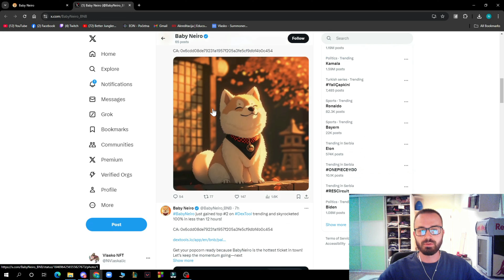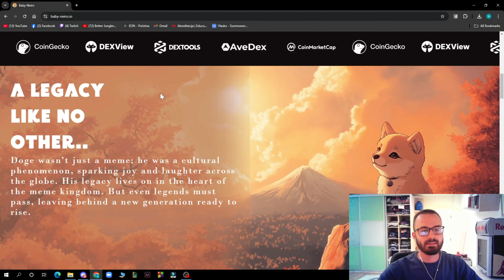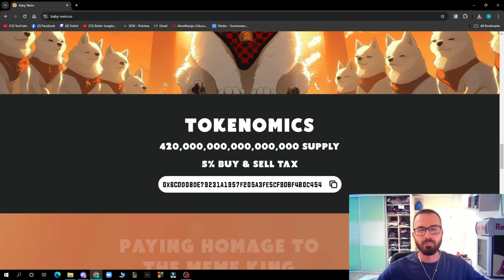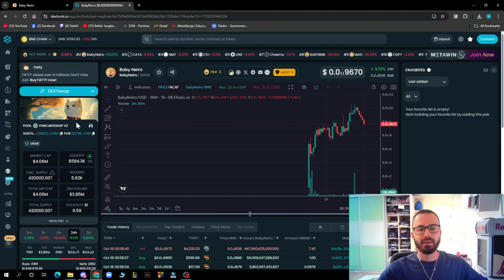TREASURE CHEST OF LEGENDS! 🔥 Baby Neiro 🔥 THE MEME RULER!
In the constantly changing kingdom of memes, legends must give way for new ones. After the beloved Doge passed on, a new ruler was fated to rise. Baby Neiro, adopted by Atsuko Sato, channels Doge's spirit and is prepared to unite the old and new memes.

●▬▬▬▬▬▬▬▬ Useful Links  ▬▬▬▬▬▬▬▬●